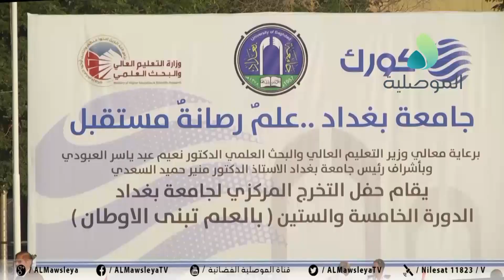برعاية كورك تيليكوم...جامعة بغداد تقيم حفل التخرج المركزي الـ65 بمشاركة اكثر من 28 كلية